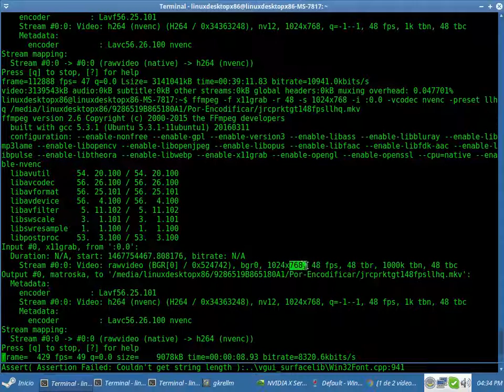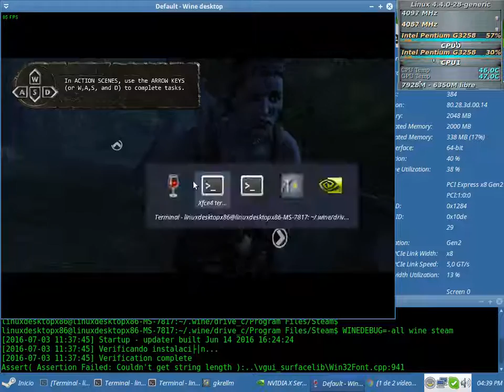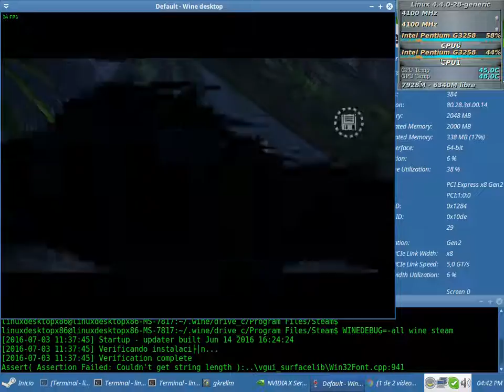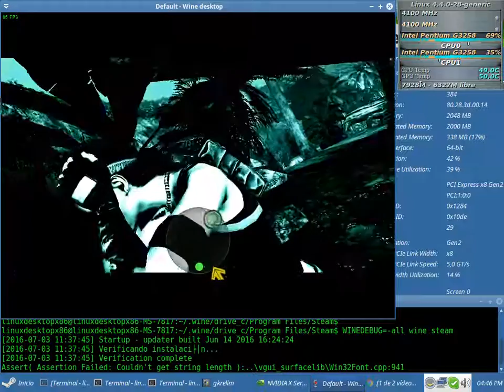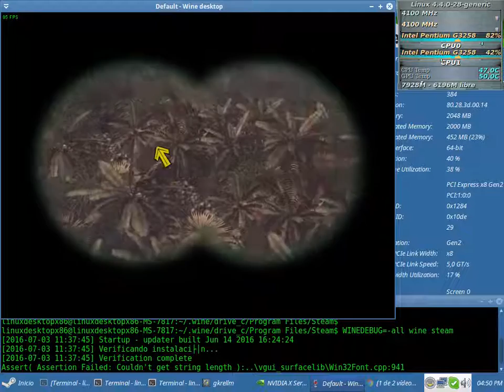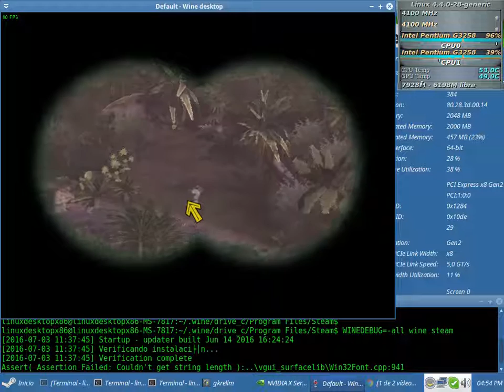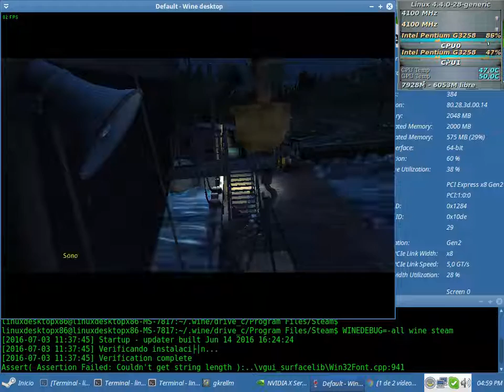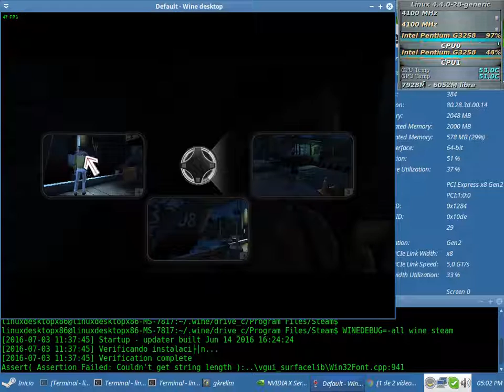Jurassic Park The Game Test 48fps NVENC 64bits (Pentium G3258) con el Wine 1.9.13 + Nvidia 367.27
Jurassic Park The Game Test 48fps NVENC 64bits Sin Debugger (en consola: WINEDEBUG=-all wine steam) con el Wine 1.9.13

Xubuntu 16.04 64Bit - Kernel 4.4.0-28 generic (ubuntu mainline) - CPUFreq: Performance